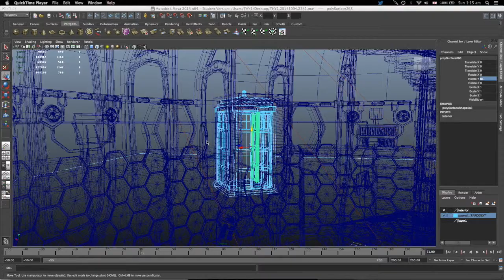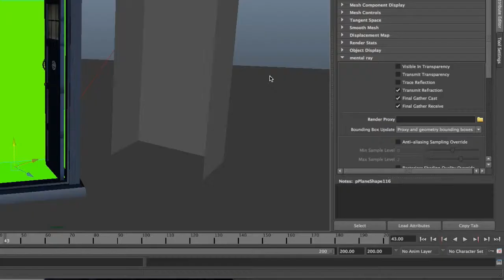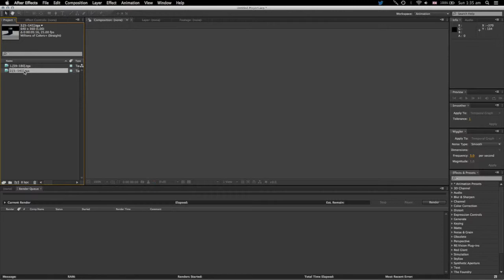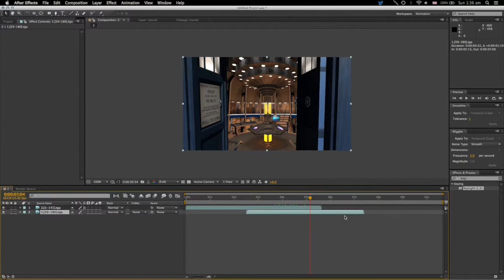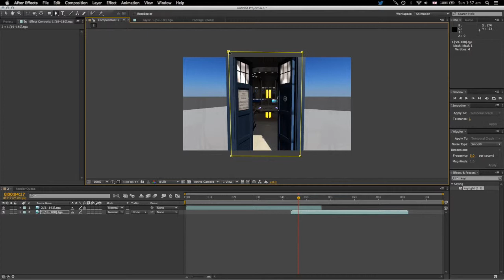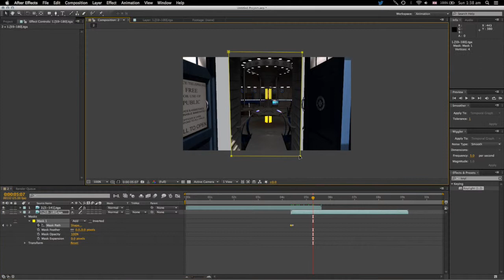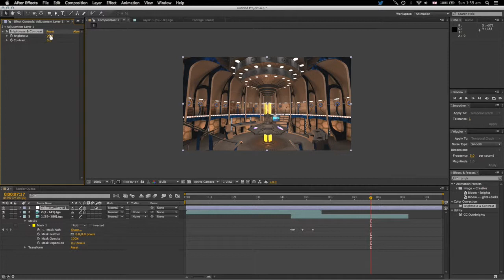[Tutorial] Bigger on the inside effect using green screen in 3D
There are ways to do it, here's my way.

My explanation might be a little bit blurry (or shitty), if you have any question, please ask it in the comment section, I will see what I can do =]